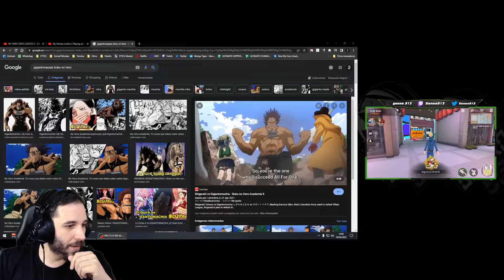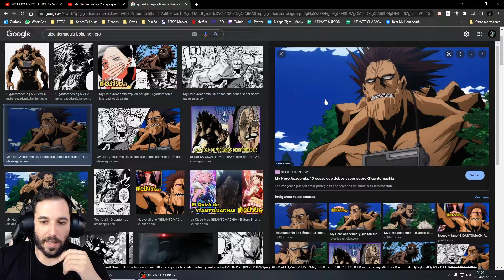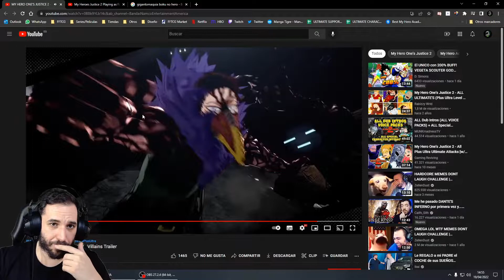¡EVENTOS Y MODOS QUE ME GUSTARIAN! Ojalá vinieran | MHA: The Strongest Hero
🌐➡ REDES